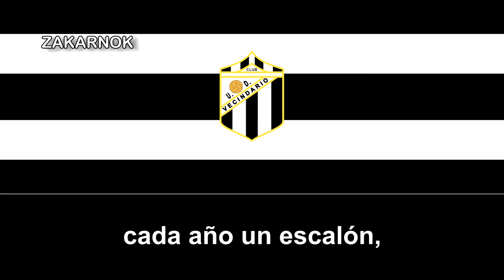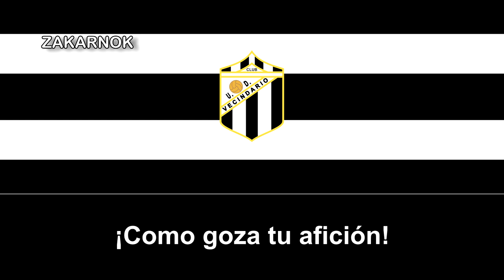Himno de la UD Vecindario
Página oficial del club: No posee

La Unión Deportiva Vecindario fue un club de fútbol de la localidad de Vecindario en Santa Lucía de Tirajana (Las Palmas), España. Fue fundado en 1962 y llegó a alcanzar la Segunda División de España en el año 2006. En la temporada 2015/2016 renunció a jugar en cualquier categoría sénior o de formación, poniendo fin a más de 50 años de historia pero a partir del 2021 se volvió a disputar sus partidos de nuevo.

La U.D. Vecindario tiene sus orígenes en 1962, tras la unificación de los dos clubes de la localidad: San Rafael y El Canario.

Antes de la desaparición del club en 2015, surgió un club de la misma localidad en el 2013, el Club Deportivo Vecinklubf (o Vecinklubf VKF) disputándose desde la categoría más baja del fútbol español, posteriormente, a principio del 2021, concretamente el mayo del dicho año, se acordó el Club Deportivo Vecinklubf y la Unión Deportiva Vecindario una refundación de la UD Vecindario, el cuál se recuperó su escudo, su himno, sus colores, entre otros.